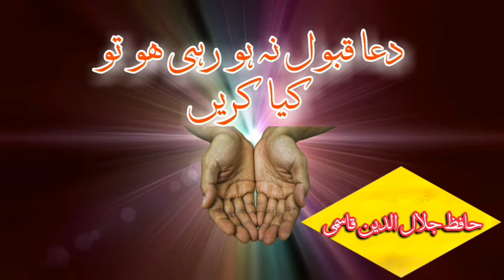Duaa qabool na ho rahi ho to..hafiz jalaludeen qasmi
Duaa ki qaboliyyat k liay kia shrait hen
Hafiz jalaluddin qasmi ne quran wa sunnat
Ki roshni me behtreen bayyan kia hy
Khud sunain doston ko bhi sunain
Jazakallah